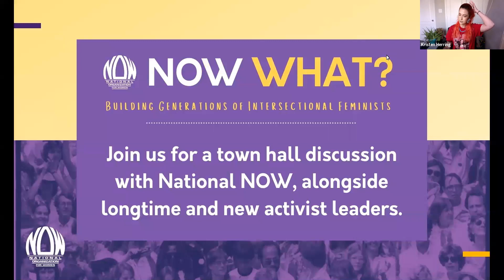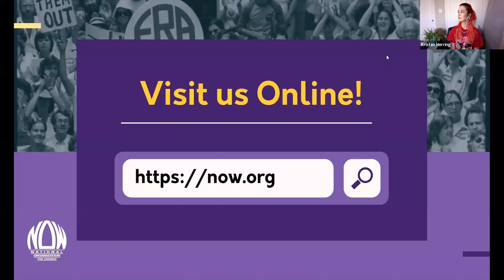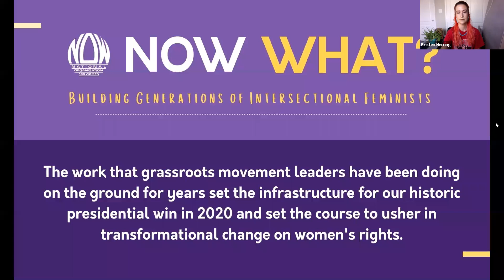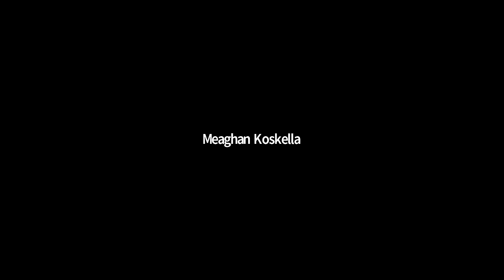NOW What?: Building Generations of Intersectional Feminists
2021 is a new era - an era energized by a diverse coalition that came together to protect American democracy and fight back against bigotry and hate. The work that grassroots movement leaders have been doing on the ground for years set the infrastructure for our historic presidential win in 2020 and set the course to usher in transformational change on women’s rights.

Join us for a town hall discussion with National NOW, alongside longtime and new activist leaders.